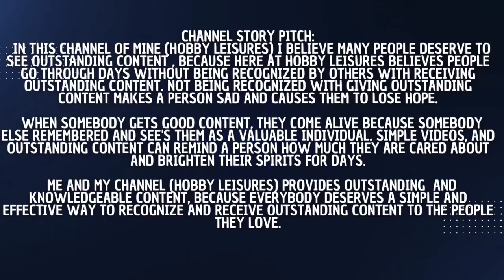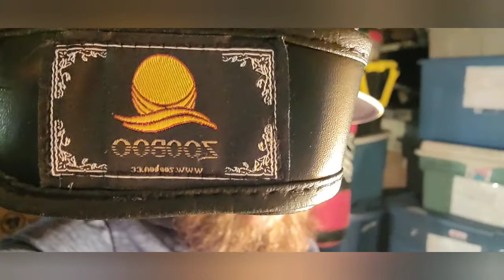10 min heavy bag workout!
In this video I will be doing a 10 minute heavy bag workout enjoy this video.
I am about doing hobbies that I am expert in like vlogging, comedy, shopping, possibly memes, favorites/best of, unboxing video, possibly collections and pranks, challenge videos possibly, and videos on reactions from me about jokes, and motivational liner, meditation.